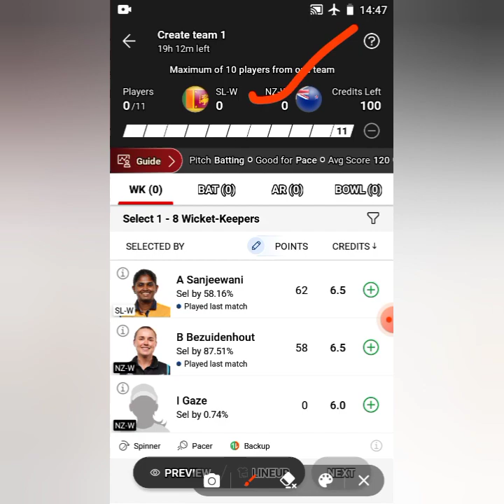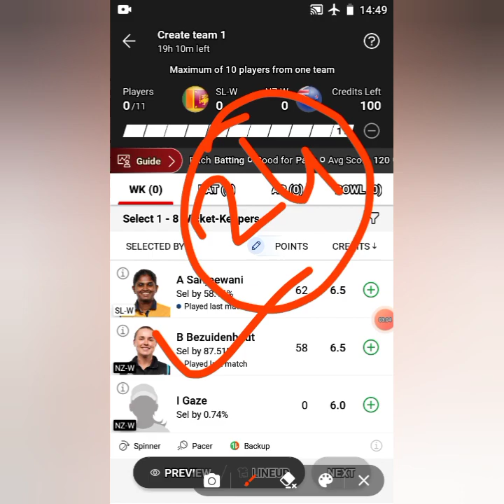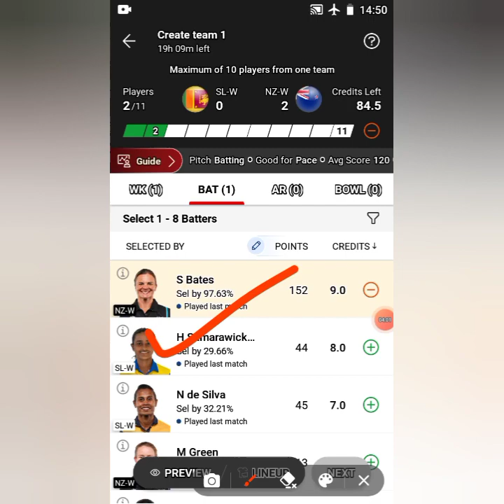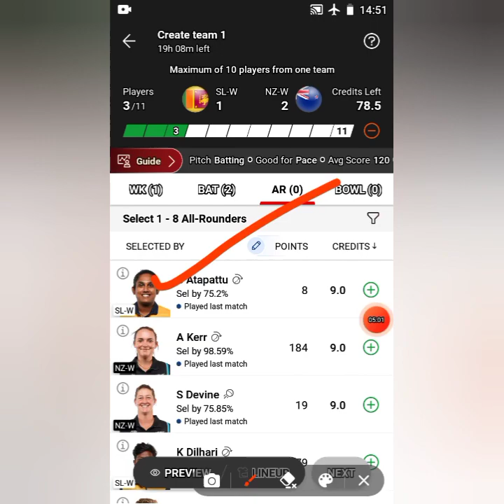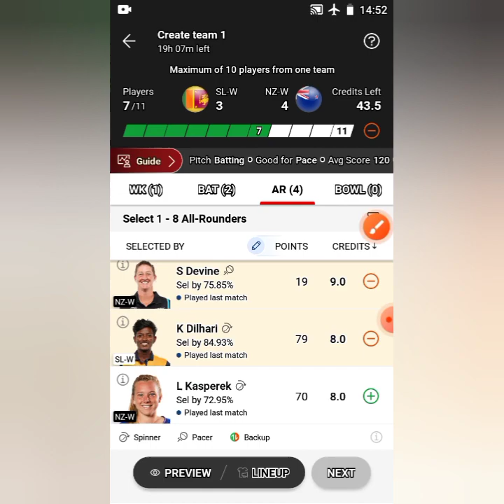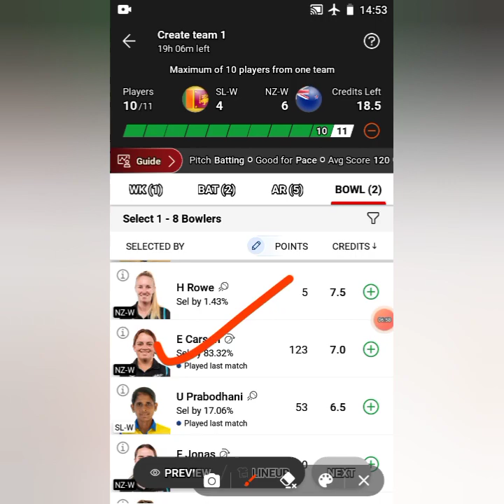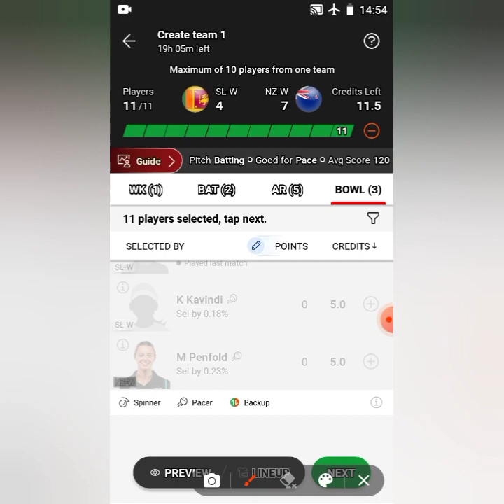SL-W vs NZ-W Dream11 Prediction|| SL-W vs NZ-W Dream11 Team for 3rd T20 ||SL-W vs NZ-W Dream11 today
SL-W vs NZ-W Dream11 Prediction|| SL-W vs NZ-W Dream11 Team for 3rd T20 ||SL-W vs NZ-W Dream11 today#dream11prediction dream11teamtoday sl-wvsnz-wdream11prediction sl-wvsnz-wdream11teamtoday